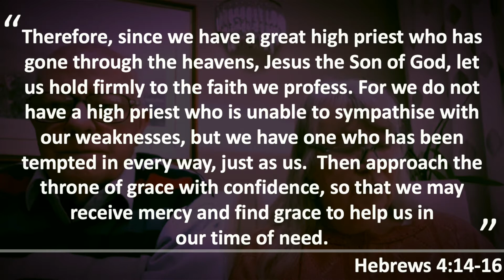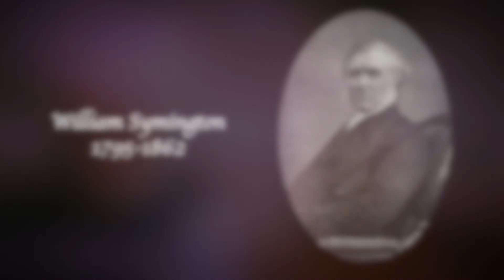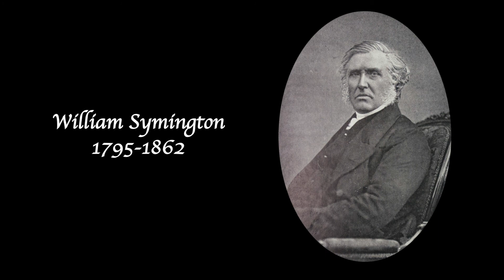Lent Devotion: 'Our Compassionate Intercessor'